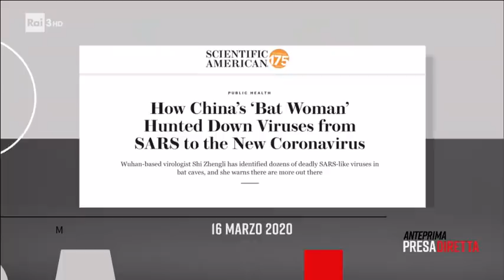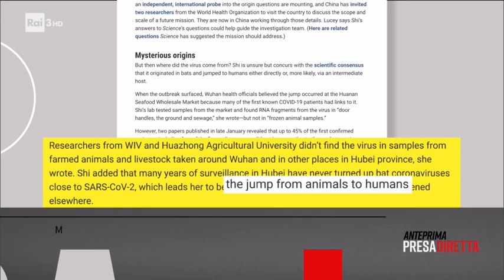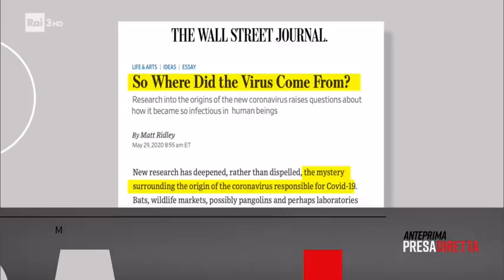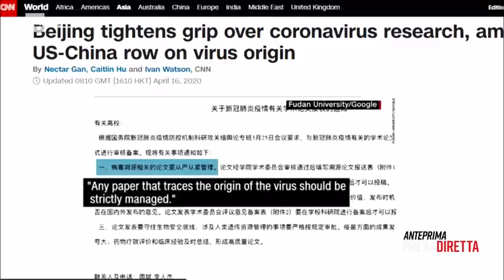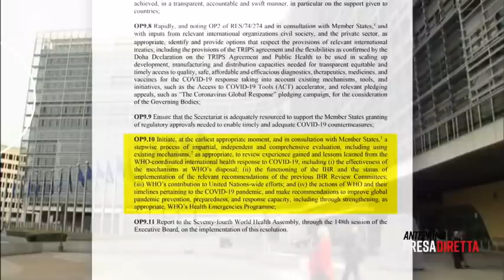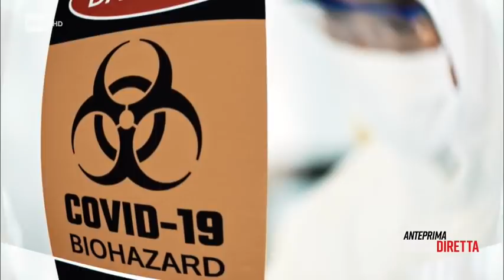I troppi silenzi della Cina sul SarsCovi2 - Presadiretta 14/09/2020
A 9 mesi dalla comparsa sulla scena del SARSCOV2 su questo coronavirus che ha messo in ginocchio il mondo intero e che ha ucciso più di 900mila persone sono di più le cose che non sappiamo. Tutto nasce in Cina quindi ed è in Cina che gli scienziati di tutto il mondo cercano le risposte più importanti. E qui però cominciano i problemi.